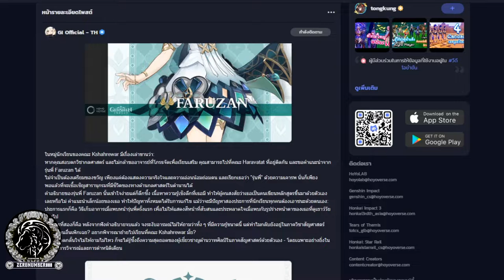【Genshin Impact】ด่วนที่สุด 2 ตัวใหม่ที่อาจเข้าใน Patch 3.3. !!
1.จงรับชมด้วยความสุภาพเรียบร้อย
2.ไม่พูดถึง  บุคคล/หัวข้อที่ไม่เกี่ยวกับหัวข้อการสนทนา
3.จงสปอยน์เนื้อหาเฉพาะเมื่อได้รับการร้องขอ
4.จงเป็นมิตรสหายที่ดีต่อกัน ไม่แสดงความเห็นเชิงลบ
5.จงรับชมอย่างสนุก และเป็นพลังบวกต่อไป